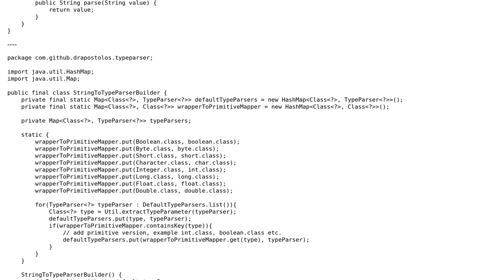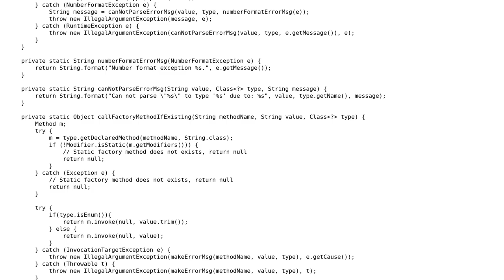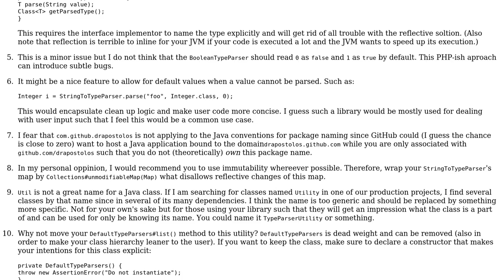Parse strings and convert the value to .java types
With thanks & praise to God, and with thanks to the many people who have made this project possible! | Content (except music & images) licensed under CC BY-SA | Music | Images & others | With thanks to user Rafael Winterhalter user drapostolos and the Stack Exchange Network Trademarks are property of their respective owners. You are responsible for your own actions.